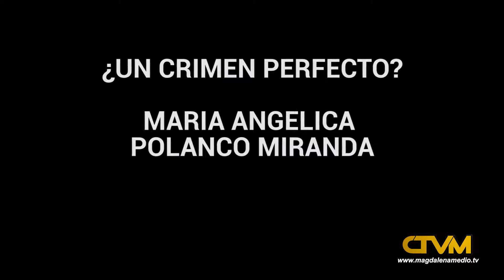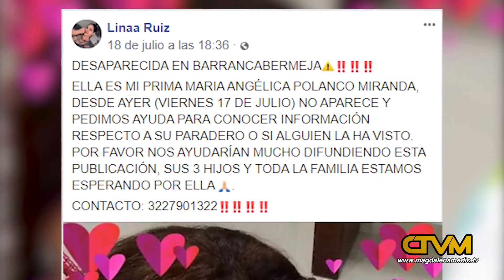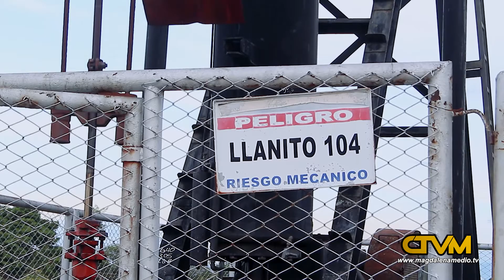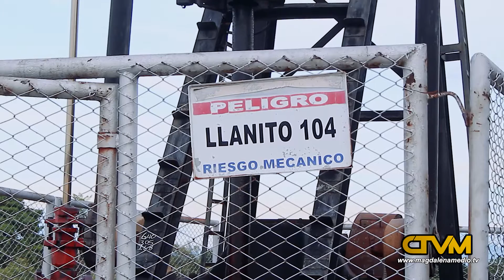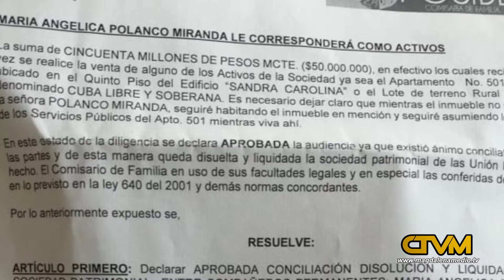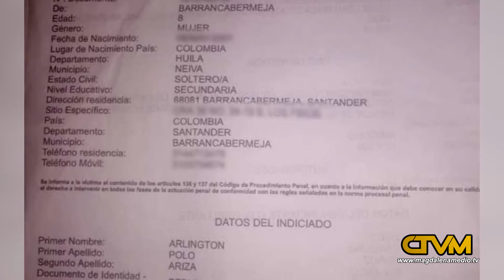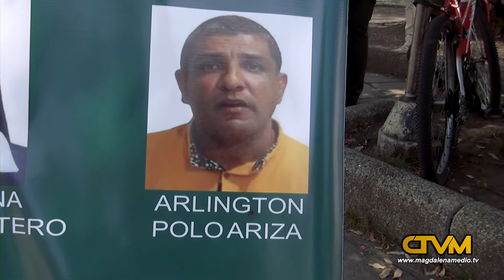¿CRIMEN PERFECTO? - MARIA ANGELICA POLANCO MIRANDA - PARTE FINAL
Finalizamos una de nuestras importantes INVESTIGACIONES PERIODISTICAS!!!
EN MEMORIA a MARIA ANGELICA POLANCO MIRANDA - QEPD
Agradecimientos especiales a nuestro equipo de trabajo:
ALBERTH ANDRES PIÑATES - BLACK KILLEZ
Editor.
CARLOS MORENO - Presentador y Periodista
CARLOS IVAN MIRANDA ORTIZ
Abogado Investigador Periodístico - Guionista.